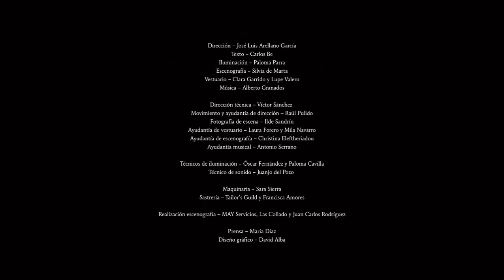LAJOVENpresentaWAR AND LOVE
LAJOVEN
presenta
WAR AND LOVE
de Carlos Be
Con War and Love la compañía LaJoven presenta una reflexión sobre el poder, el tiempo y el amor a través de la historia. Basada libremente en Guerra y Paz de Tolstói, propone un periplo a través de dos siglos y dos ciudades distintas de un mismo continente: el París de 2022 y el Moscú de 1812, donde seis jóvenes descubren el amor en una Europa dividida. Acuciados por la adversidad, los protagonistas se ven obligados a enfrentarse a sí mismos y tomar decisiones que nunca habrían tomado antes, para bien o para mal. War and Love incide en el valor de la juventud y la responsabilidad de las nuevas generaciones para con Europa.